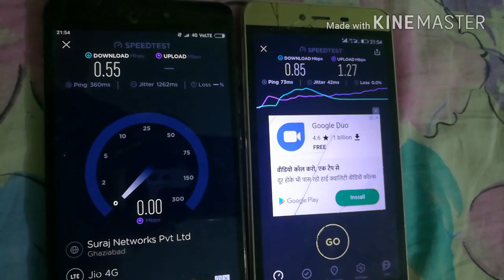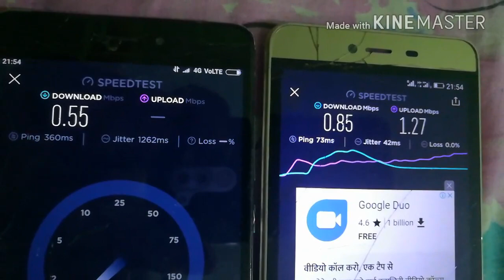BSNL 3G is better than JIO 4G..proof:exceptions are everywhere